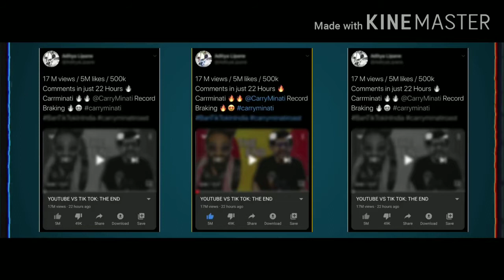carryminati tiktok # youtube planetearth knowledge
Yalgar